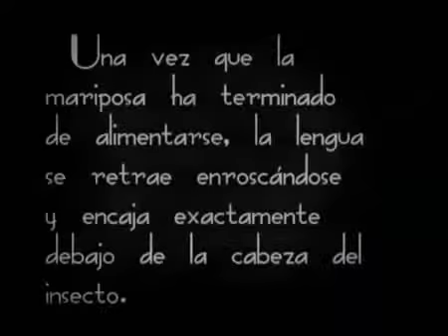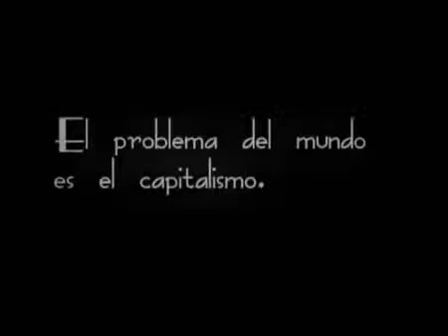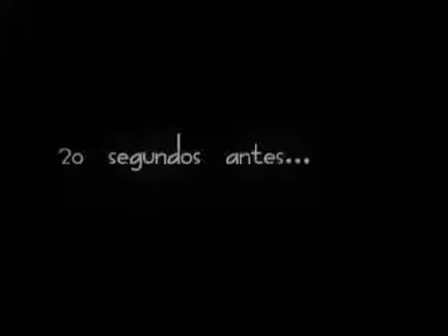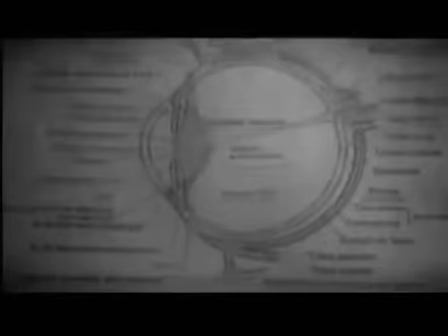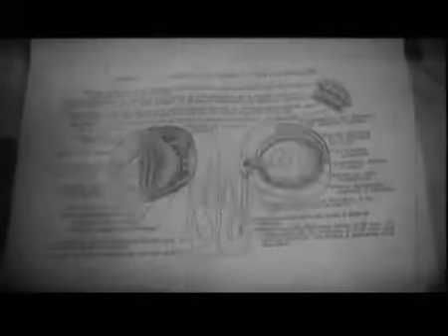Una jirafa agujereada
Un Film Surrealiste